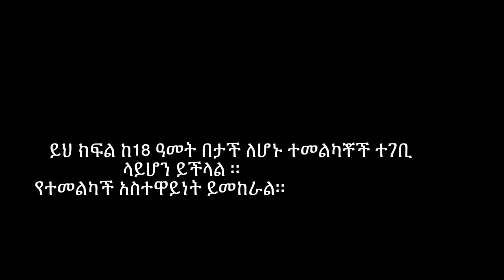"ውርደት ከሱስ በጣም ይበልጣል": ከወሲብ ፊልም ሱሰኛነት የተላቀቀው ወጣት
On this episode, we were joined by Tesfa, a recovered porn addict, who shared his experience and led a discussion about pornographic content. He started a social media campaign called "Cancel Porn Ethiopia" to raise awareness about porn addiction. We have raised a number of issues, one of which is that the government should restrict access to pornographic websites and take the responsibility for raising awareness just like any other addiction.  We want this video to reach out to people who need help breaking free from addiction.

በዚህ ክፍል የወሲብ ሱሰኛ ከነበረው ተስፋ ጋር ተገናኘን። ልምዱን ሊያካፍለን እና ፖርኖግራፊ ጋር በተያያዙ ጉዳዮች ላይ ተወያይተናል። ስለወሲብ ፊልም ሱስ ግንዛቤ ለማስጨበጥ "Cancel Porn Ethiopia" የሚል የማህበራዊ ሚዲያ ዘመቻ ጀምሯል። በርካታ ጉዳዮችን አንስተን ነበር ከነዚህም አንዱ መንግስት የወሲብ ምስሎችን የሚያሳዩ ድረ-ገጾችን መገደብ እና እንደማንኛውም ሱስ የግንዛቤ ማስጨበጫ ስራ ሀላፊነቱን ሊወጣ ይገባል የሚል ነው። ሀሳባችሁን ብንሰማ ደስ ይለናል እና እባኮትን አስተያየት ይስጡ። ቪዲዮውን ሼር እና ላይክ ማድረግ እንዳይረሱ በተቻለ መጠን ለብዙ ሰው እንዲደርስ ያድርጉ። ይህ ቪዲዮ ከሱስ ለመላቀቅ እርዳታ ለሚፈልጉ ሰዎች እንዲደርስ እንፈልጋለን።